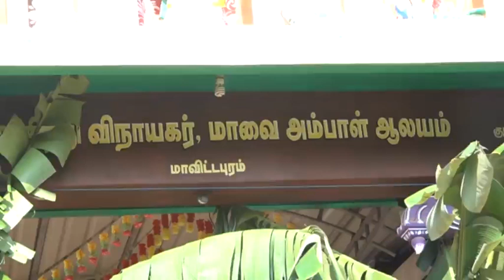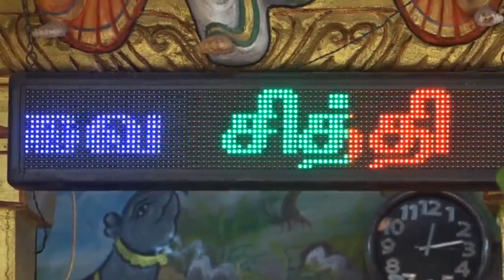mavai siththi vinayakar